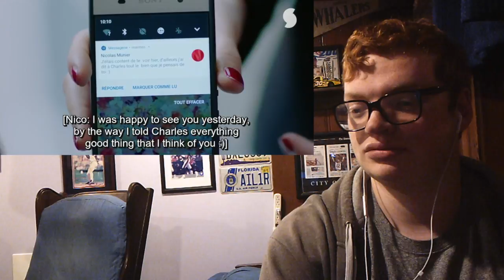I React to French Skam Season 2 Episode 11